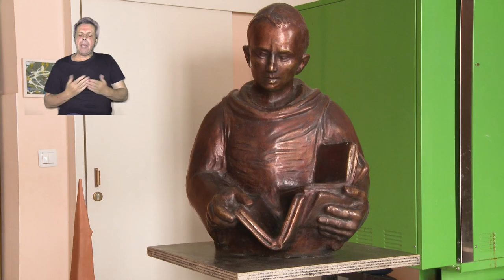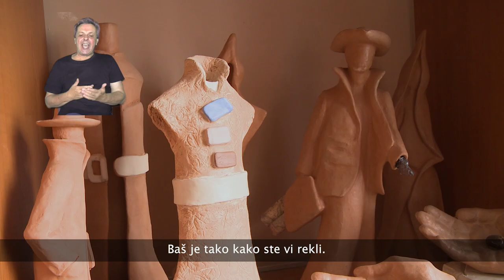Stjepan Mesić u emisiji Željko Marušić i gosti 32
Zeljko Marušić i gosti 32

Nema se svakodnevno u gostima predsjednika čak dvije države!

Stjepan Mesić je čovjek kojeg se voli ili ne voli. I sam kaže da nema sredine u vezi njega.
Josip Manolić mu je divan prijatelj, ne taji da je partizan, ponosi se prijateljstvom s državnicima kojima su mnogi okrenuli leđa, priča o putovanjima, prošlosti i sadašnjosti.
Otvoren i vedra duha koji odlikuje meni davno upućena rečenica: „Ako se ikada razbolim…“

Postoji svijet o kojem ništa ne znamo, ne razmišljamo o njemu ili ga se čak bojimo. To je svijet slijepih osoba. A ako je netko i gluh i slijep ne možemo si dočarati život takve osobe.
Jer, zamisliti sebe kako cijeli život sjedimo u potpunom mraku i potpunoj tišini, gotovo je nemoguće.
A znate li da je jedna od takvih osoba gluhoslijepa slikarica Sanja Fališevac koja se tako veseli životu i priželjkuje muškarca svog života?
Razgovor nam je omogućila njena asistentica Martina Domanovac, a koja je Sanji prevela naša pitanja.